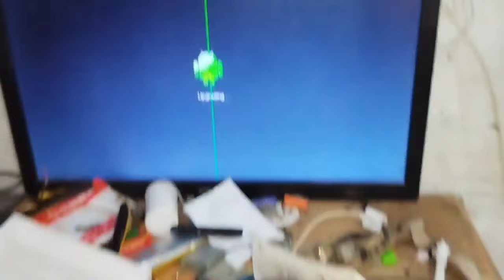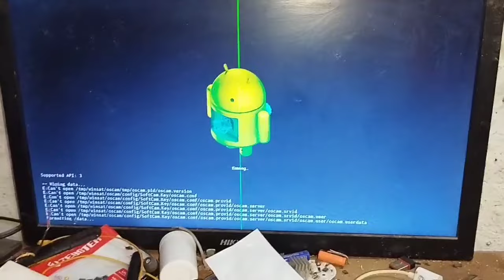live देखो कैसे dth Android Set top Box में software डालते हैं